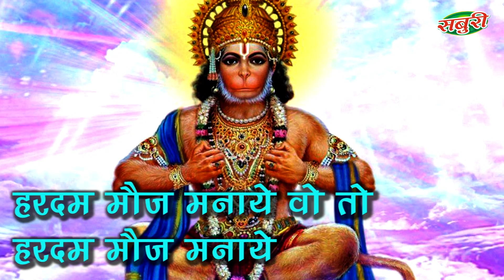ALA BALA SAB DOOR KARENGE | keshav sharma | Lokesh Garg | Saburi | Bala ji Bhajan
अला बाला सब दूर करेंगे  | keshav sharma | Lokesh Garg | Saburi | Bala ji Bhajan

Presenting Bala Ji Bhajan” sung by keshav sharma. The music is given by Shiva Chopra.

Song: अला बाला सब दूर करेंगे
Singer: keshav sharma
Music Director: SHIVA CHOPRA
Music Label: Saburi
Producer : Lokesh Garg
Banner: Day n Days films & entertainment
Writer : Ravi Chopra